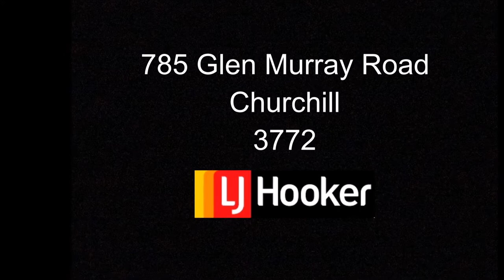785 Glen Murray Road, Churchill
Beautiful land on the waters edge just waiting for the right family to look after it.